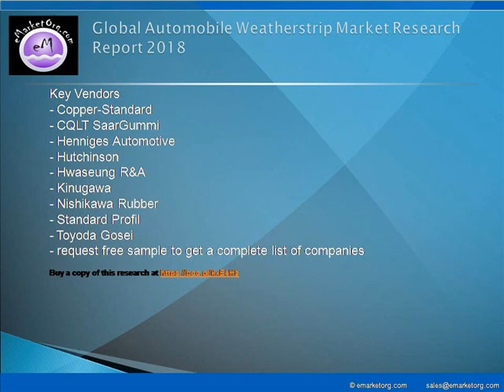Automobile Weatherstrip Market is Growing at a Rapid Pace - Market Analysis and Forecast to 2022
Demand for this market rises from the passengers cars, commercial vehicles, and other applications. All the segments have been analyzed based on present and future trends and the market is estimated from 2017 to 2022. Relevantly, the report and company profiles specify the key drivers that are impacting the demand in global automobile weatherstrip market.

Browse the Complete Automobile Weatherstrip Market Report with comprehensive Table Of Contents @